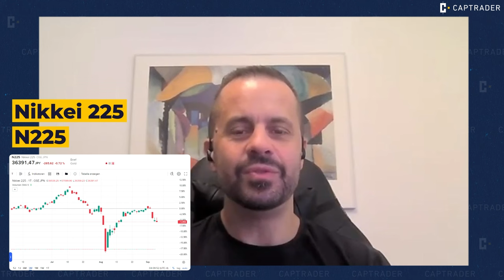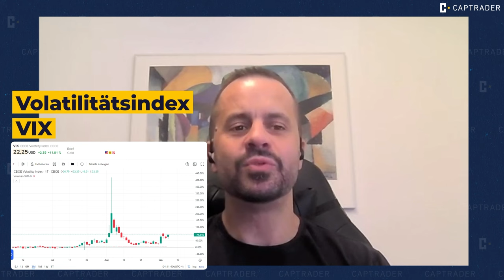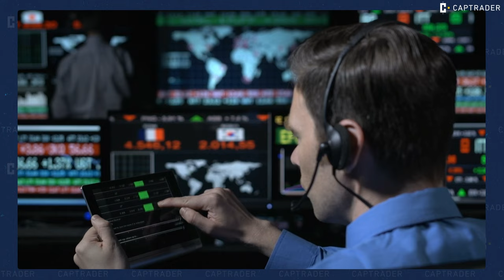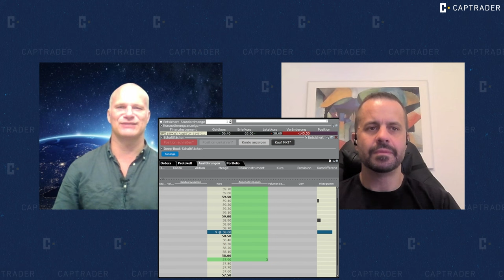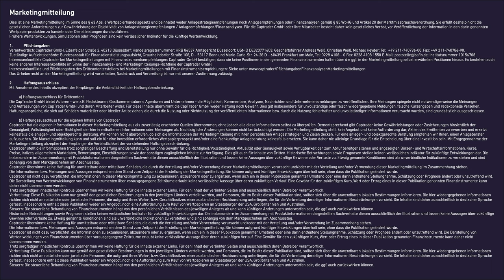🟨 Börsenerkenntnisse aus dem Börsencrash 05.08 & die Learnings für Stillhalter | Luis Pazos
In diesem Video spricht Luis Pazos über den Flash Crash am 05.08.24 in Japan und die Folgen für Stillhalter und Aktienoptionen. Wichtige Learnings für Börsenanleger: VIX, Optionspreise und die Risiken einer Überhebelung bei Aktien und Stillhalter-Strategien.

00:00:00 Intro
00:01:10 Risikomanagement für Stillhalter beim Optionshandel
00:02:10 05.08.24 Flash Crash, VIX, Aktien & Stillhalter beim kurzen Börsencrash
00:09:40 VIX als Airbag beim Börsencrash & Hedging mit LEAP Optionen
00:19:00 Hedging während des Corona Crash
00:22:30 Stillhalter während VIX Anstieg
00:28:40 STP bei Optionen & PUTs am 05.08
00:31:30 Community von Luis Pazos im Crash
00:36:20 Überhebelt mit Margin
00:38:00 Plötzliche Veränderung der Marktstimmung an der Börse
00:40:10 Gründe für den Crash in Japan
00:46:00 Wird es überhaupt längere Börsenrücksetzer geben mit der Druckerpresse der FED
00:49:30 Verabschiedung, Learnings und Disclaimer

𝐌𝐀𝐑𝐊𝐄𝐓𝐈𝐍𝐆𝐌𝐈𝐓𝐓𝐄𝐈𝐋𝐔𝐍𝐆

𝐃𝐢𝐞𝐬 𝐢𝐬𝐭 𝐞𝐢𝐧𝐞 𝐌𝐚𝐫𝐤𝐞𝐭𝐢𝐧𝐠𝐦𝐢𝐭𝐭𝐞𝐢𝐥𝐮𝐧𝐠 𝐢𝐦 𝐒𝐢𝐧𝐧𝐞 𝐝𝐞𝐬 § 𝟔𝟑 𝐀𝐛𝐬. 𝟔 𝐖𝐞𝐫𝐭𝐩𝐚𝐩𝐢𝐞𝐫𝐡𝐚𝐧𝐝𝐞𝐥𝐬𝐠𝐞𝐬𝐞𝐭𝐳 𝐮𝐧𝐝 𝐛𝐞𝐢𝐧𝐡𝐚𝐥𝐭𝐞𝐭 𝐰𝐞𝐝𝐞𝐫 𝐀𝐧𝐥𝐚𝐠𝐞𝐬𝐭𝐫𝐚𝐭𝐞𝐠𝐢𝐞𝐞𝐦𝐩𝐟𝐞𝐡𝐥𝐮𝐧𝐠𝐞𝐧 𝐧𝐨𝐜𝐡 𝐀𝐧𝐥𝐚𝐠𝐞𝐞𝐦𝐩𝐟𝐞𝐡𝐥𝐮𝐧𝐠𝐞𝐧 𝐨𝐝𝐞𝐫 𝐅𝐢𝐧𝐚𝐧𝐳𝐚𝐧𝐚𝐥𝐲𝐬𝐞𝐧 𝐠𝐞𝐦äß § 𝟖𝟓 𝐖𝐩𝐇𝐆 𝐮𝐧𝐝 𝐀𝐫𝐭𝐢𝐤𝐞𝐥 𝟐𝟎 𝐝𝐞𝐫 𝐌𝐚𝐫𝐤𝐭𝐦𝐢𝐬𝐬𝐛𝐫𝐚𝐮𝐜𝐡𝐬𝐯𝐞𝐫𝐨𝐫𝐝𝐧𝐮𝐧𝐠. 𝐒𝐢𝐞 𝐞𝐫𝐟ü𝐥𝐥𝐭 𝐝𝐞𝐬𝐡𝐚𝐥𝐛 𝐧𝐢𝐜𝐡𝐭 𝐝𝐢𝐞 𝐠𝐞𝐬𝐞𝐭𝐳𝐥𝐢𝐜𝐡𝐞𝐧 𝐀𝐧𝐟𝐨𝐫𝐝𝐞𝐫𝐮𝐧𝐠𝐞𝐧 𝐳𝐮𝐫 𝐆𝐞𝐰ä𝐡𝐫𝐥𝐞𝐢𝐬𝐭𝐮𝐧𝐠 𝐝𝐞𝐫 𝐎𝐛𝐣𝐞𝐤𝐭𝐢𝐯𝐢𝐭ä𝐭 𝐯𝐨𝐧 𝐀𝐧𝐥𝐚𝐠𝐞𝐬𝐭𝐫𝐚𝐭𝐞𝐠𝐢𝐞𝐞𝐦𝐩𝐟𝐞𝐡𝐥𝐮𝐧𝐠𝐞𝐧 / 𝐀𝐧𝐥𝐚𝐠𝐞𝐞𝐦𝐩𝐟𝐞𝐡𝐥𝐮𝐧𝐠𝐞𝐧/𝐅𝐢𝐧𝐚𝐧𝐳𝐚𝐧𝐚𝐥𝐲𝐬𝐞𝐧. 𝐅ü𝐫 𝐝𝐢𝐞 𝐂𝐚𝐩𝐓𝐫𝐚𝐝𝐞𝐫 𝐆𝐦𝐛𝐇 𝐨𝐝𝐞𝐫 𝐢𝐡𝐫𝐞 𝐌𝐢𝐭𝐚𝐫𝐛𝐞𝐢𝐭𝐞𝐫 𝐛𝐞𝐬𝐭𝐞𝐡𝐭 𝐝𝐚𝐡𝐞𝐫 𝐤𝐞𝐢𝐧 𝐠𝐞𝐬𝐞𝐭𝐳𝐥𝐢𝐜𝐡𝐞𝐬 𝐕𝐞𝐫𝐛𝐨𝐭, 𝐯𝐨𝐫 𝐕𝐞𝐫ö𝐟𝐟𝐞𝐧𝐭𝐥𝐢𝐜𝐡𝐮𝐧𝐠 𝐝𝐞𝐫 𝐈𝐧𝐟𝐨𝐫𝐦𝐚𝐭𝐢𝐨𝐧 𝐢𝐧 𝐝𝐞𝐧 𝐝𝐚𝐫𝐢𝐧 𝐠𝐞𝐧𝐚𝐧𝐧𝐭𝐞𝐧 𝐖𝐞𝐫𝐭𝐩𝐚𝐩𝐢𝐞𝐫𝐩𝐫𝐨𝐝𝐮𝐤𝐭𝐞𝐧 𝐳𝐮 𝐡𝐚𝐧𝐝𝐞𝐥𝐧 𝐨𝐝𝐞𝐫 𝐃𝐢𝐞𝐧𝐬𝐭𝐥𝐞𝐢𝐬𝐭𝐮𝐧𝐠𝐞𝐧 𝐝𝐮𝐫𝐜𝐡𝐳𝐮𝐟ü𝐡𝐫𝐞𝐧. 𝐅𝐫ü𝐡𝐞𝐫𝐞 𝐖𝐞𝐫𝐭𝐞𝐧𝐭𝐰𝐢𝐜𝐤𝐥𝐮𝐧𝐠𝐞𝐧, 𝐒𝐢𝐦𝐮𝐥𝐚𝐭𝐢𝐨𝐧𝐞𝐧 𝐨𝐝𝐞𝐫 𝐏𝐫𝐨𝐠𝐧𝐨𝐬𝐞𝐧 𝐬𝐢𝐧𝐝 𝐤𝐞𝐢𝐧 𝐯𝐞𝐫𝐥ä𝐬𝐬𝐥𝐢𝐜𝐡𝐞𝐫 𝐈𝐧𝐝𝐢𝐤𝐚𝐭𝐨𝐫 𝐟ü𝐫 𝐝𝐢𝐞 𝐤ü𝐧𝐟𝐭𝐢𝐠𝐞 𝐖𝐞𝐫𝐭𝐞𝐧𝐭𝐰𝐢𝐜𝐤𝐥𝐮𝐧𝐠.

𝐙𝐮𝐬𝐭ä𝐧𝐝𝐢𝐠𝐞 𝐀𝐮𝐟𝐬𝐢𝐜𝐡𝐭𝐬𝐛𝐞𝐡ö𝐫𝐝𝐞: 𝐁𝐮𝐧𝐝𝐞𝐬𝐚𝐧𝐬𝐭𝐚𝐥𝐭 𝐟ü𝐫 𝐅𝐢𝐧𝐚𝐧𝐳𝐝𝐢𝐞𝐧𝐬𝐭𝐥𝐞𝐢𝐬𝐭𝐮𝐧𝐠𝐬𝐚𝐮𝐟𝐬𝐢𝐜𝐡𝐭, 𝐆𝐫𝐚𝐮𝐫𝐡𝐞𝐢𝐧𝐝𝐨𝐫𝐟𝐞𝐫 𝐒𝐭𝐫𝐚ß𝐞 𝟏𝟎𝟖, 𝐃 – 𝟓𝟑𝟏𝟏𝟕 𝐁𝐨𝐧𝐧 𝐮𝐧𝐝 𝐌𝐚𝐫𝐢𝐞-𝐂𝐮𝐫𝐢𝐞-𝐒𝐭𝐫.